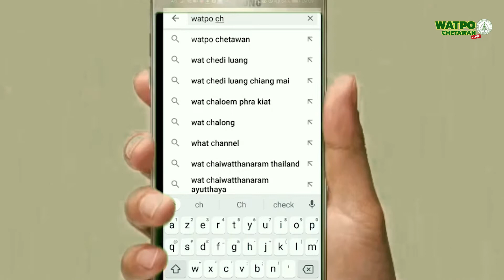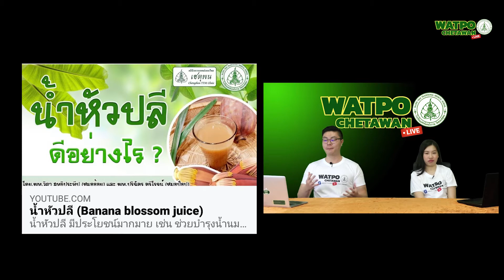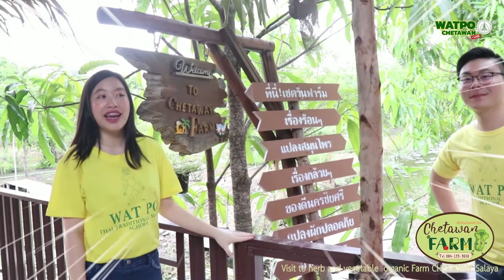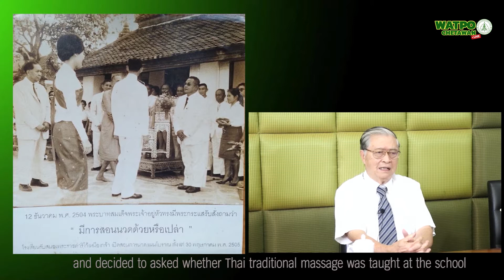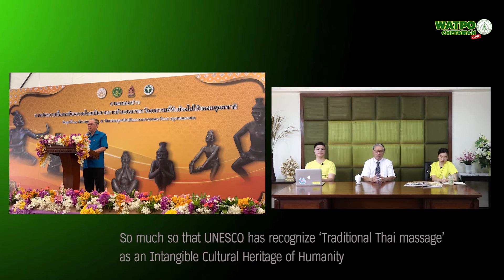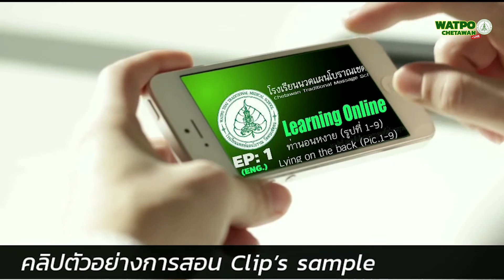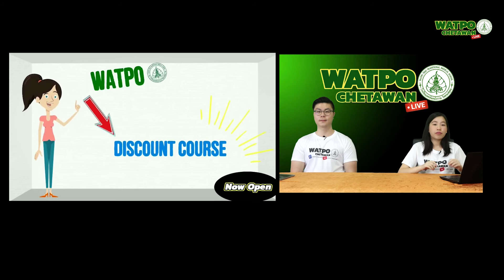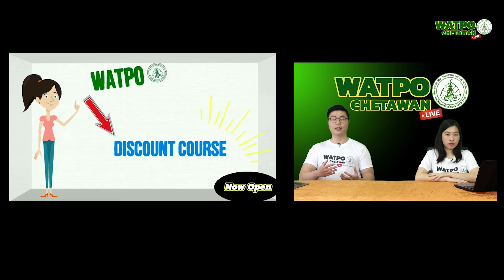WatpoChetawan Live EP:2 (Full)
watpo chetawan live 2
สาระความรู้ ดีๆที่ทุกคนควรดู

 การเล่าเรื่อง
พบกับ "อาจารย์ preda tangtrongchit"
ชายผู้บุกเบิกนวดไทยสู่โลก (มรดกวัฒนธรรมที่จับต้องไม่ได้ของมนุษยชาติธ. ค. 2019)
 ส่วนทัวร์
เยี่ยมชมสมุนไพรและผักออแกนิคฟาร์มเชตะวันศาลายา
 อัปเดตข่าว
คลาสออนไลน์ " นวดไทยพื้นฐาน (pre-cert)

นวดวัดโพธิ์และเชตวัน
watpothaimassage
วัดโพธิ์นวดไทยไปทั่วโลก